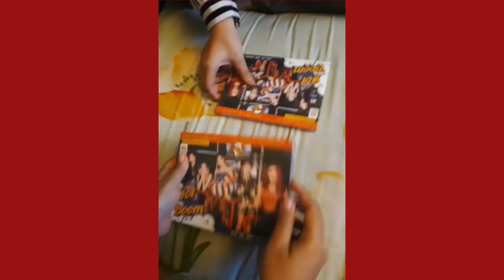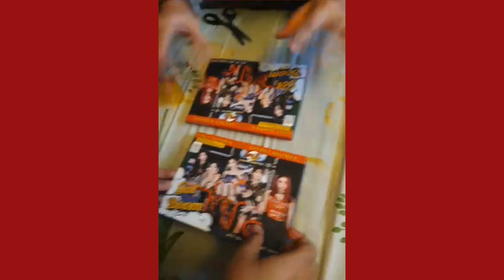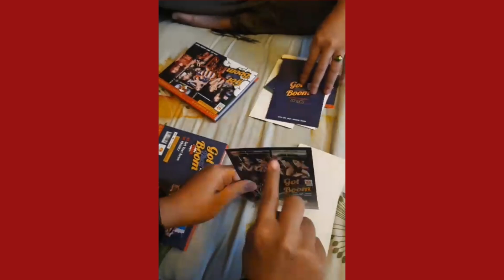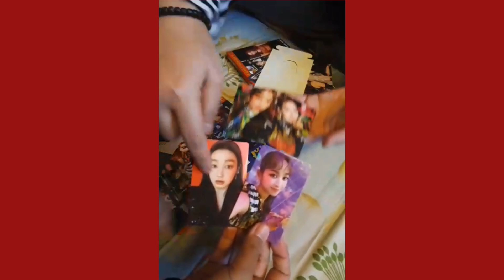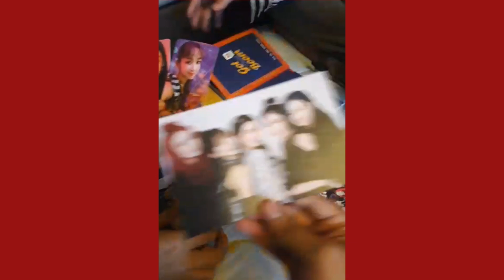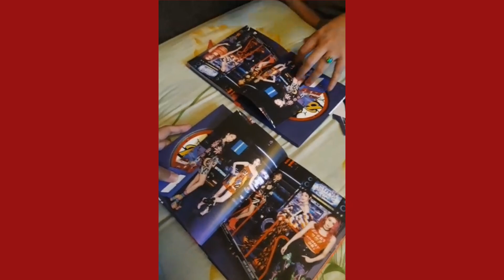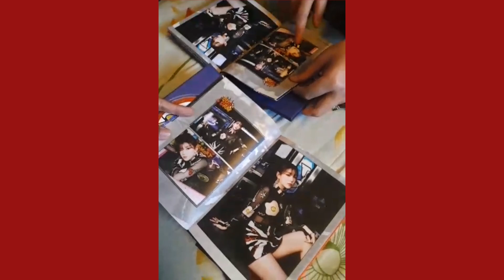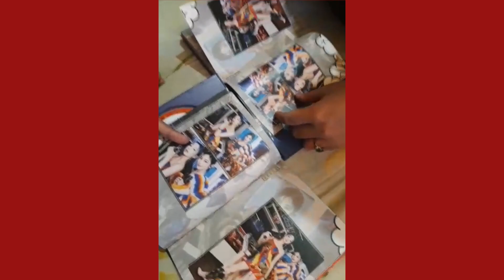201215 시크릿넘버(SECRET NUMBER), 두번째 싱글 '갓 댓 붐'(Got That Boom) 언박싱 (UNBOXING HEBOHH)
Lea, Dita, Jinny, Soodam, Denise! They're back guys
Woow, I Got Dita Photo Card, this time 😍
Let's get your album guys, buy a lot so Our Girl can be Rookie Monsters this year. SECRET NUMBER for more ROTY 2020 Trophy

✨ ALBUM SPEC
- COVER : 139*185 mm
- PHOTO BOOK : 64p / 135*180 mm
- PHOTO CARD : 54*86 mm / 15종 중 2종 랜덤 삽입
- POSTCARD : 150*100 mm / 3종 중 1종 랜덤 삽입
- CARTOON CARD : 100*150 mm / 1종 삽입
- PHOTO STAND : 90*180 mm / 5종 중 1종 랜덤 삽입

✨SECRET MEMBER Youtube Channel build for SECRET NUMBER Fanbase. All of profit from this youtube channel will use to support SECRET NUMBER Fanbase Activity (Buy Album, Coin Voting, Other Project SN Fanbase)✨

⭐️Cr : @DuoIN ⭐️
⭐️Editor : @ZenSN5 ⭐️

🌙Song In Video By:
Got That Boom - SECRET NUMBER
Who Dis - SECRET NUMBER
Holiday - SECRET NUMBER
Privacy - SECRET NUMBER

📢Download aplikasi vote ini untuk support SECRET NUMBER📢

Android User📱

Iphone User📱

🗝Official Account Secret Number🗝

📢JANGAN LUPA YA GUYS UNTUK STREAMING TERUS MV GOT THAT BOOM, MV “WHO DIS?” DAN VIDEO LAIN NYA📢